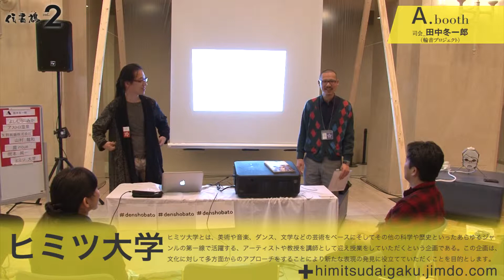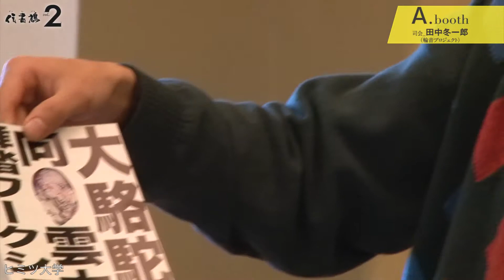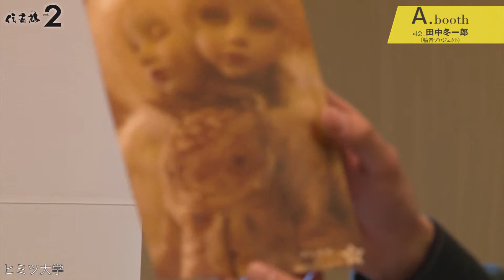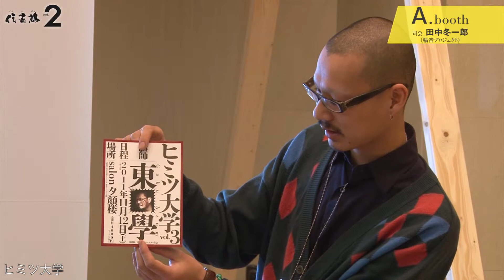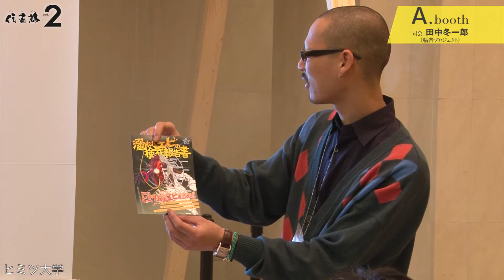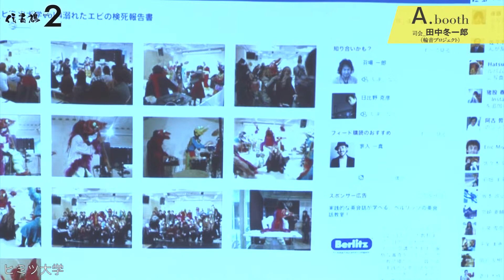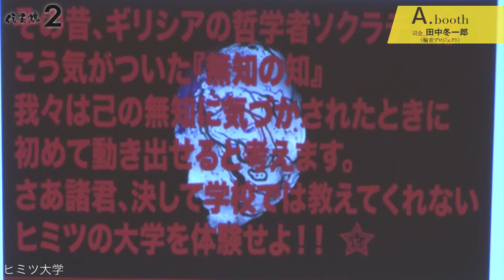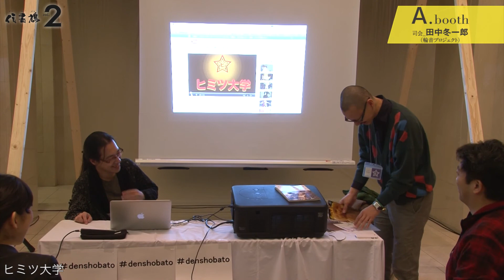ヒミツ大学【Abooth.22-7】- 伝書鳩フォーラムvol.2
伝書鳩フォーラム vol.2のトークセッションです。
第2日目、2012年1月22日Aブースで行われたヒミツ大学さんの発表です。
Aブースの司会は田中冬一郎です。

■ヒミツ大学
ヒミツ大学とは、美術や音楽、ダンス、文学などの芸術をベースにそしてその他の科学や歴史といったあらゆるジャンルの第一線で活躍する、アーティストや教授を講師として迎え授業をしていただくという企画である。
この企画は、文化に対して多方面からのアプローチをすることにより
新たな表現の発見に役立てていただくことを目的とします。